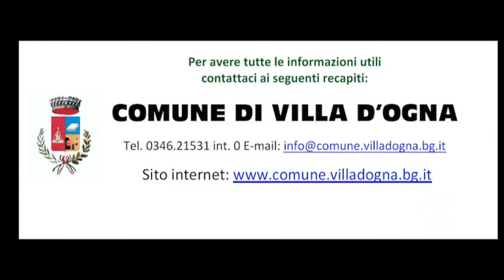Villa d'Ogna servizio civile con Garanzia giovani Antenna 2 TV 16042015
E' rivolto ai giovani tra i 18 e i 29 anni non studenti né lavoratori, il bando del Comune di Villa d'Ogna per avviare il servizio civile regionale nell'ambito di “Garanzia giovani”.